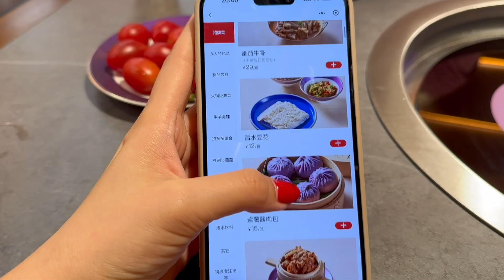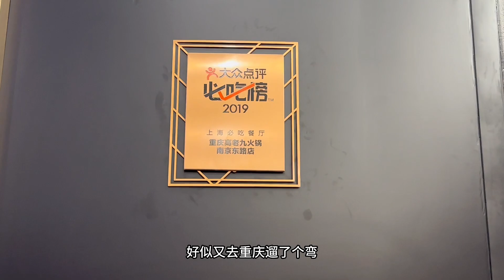重庆的那一口辣！上海“高老九”